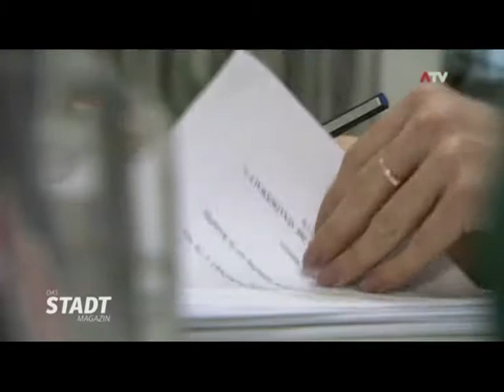Sonntags-Tatort im Rathaus: 133er-Award zeichnet die besten Polizisten Wiens aus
Innenministerin Johanna Mikl-Leitner und Landespolizeipräsident Gerhard Pürstl würdigen im Wiener Rathaus die Leistungen der Exekutivbeamten in sechs Kategorien. Award wird bereits zum achten Mal vergeben.